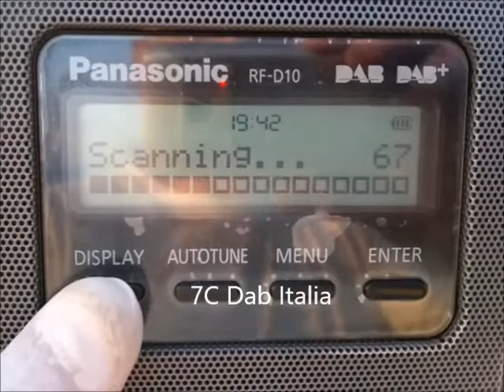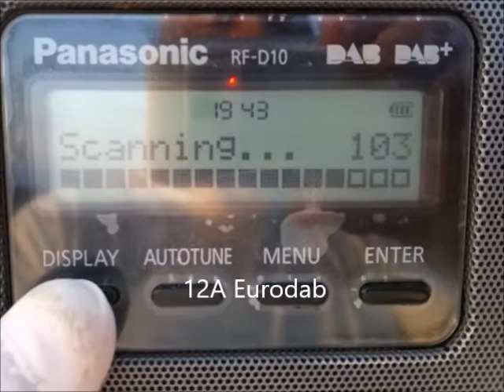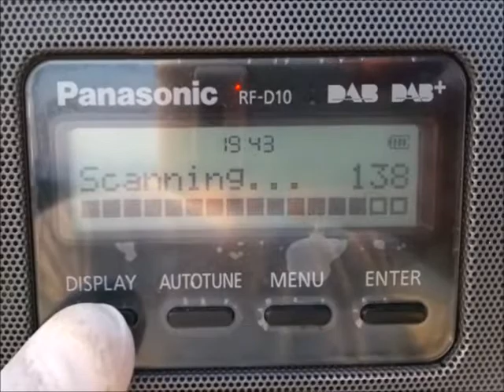Dab+ Band Scan 19/6/22 Corfu Greece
corfu greece north part a band scan 19/6/22

was also 10C & 11A oiv (not in the video scan, they locked later)